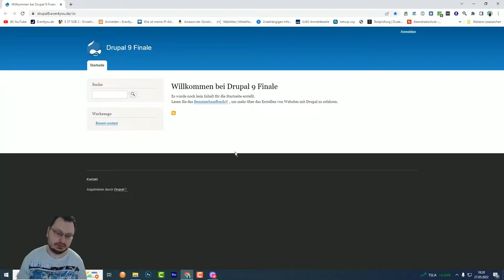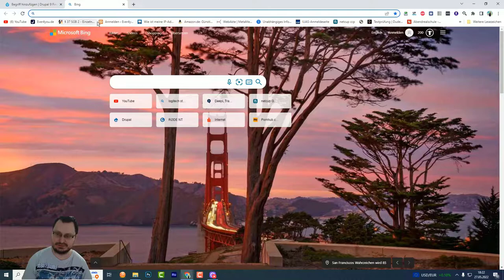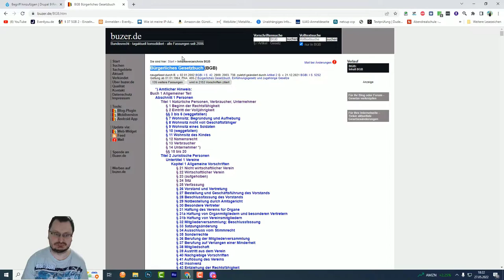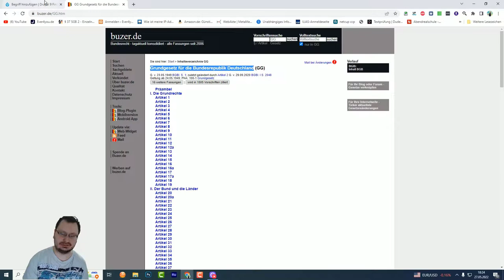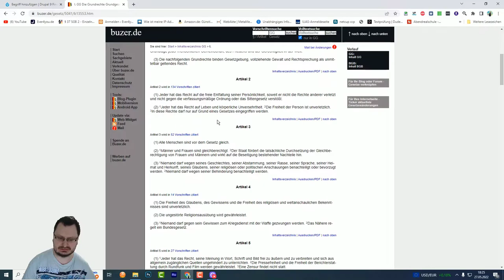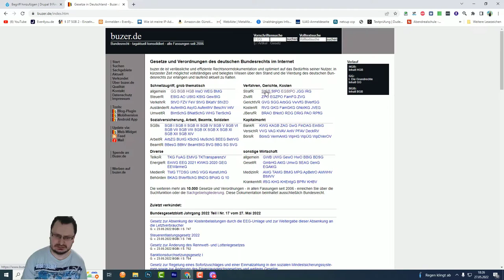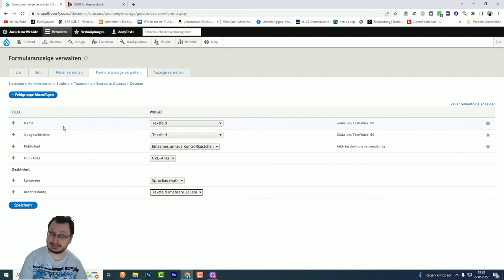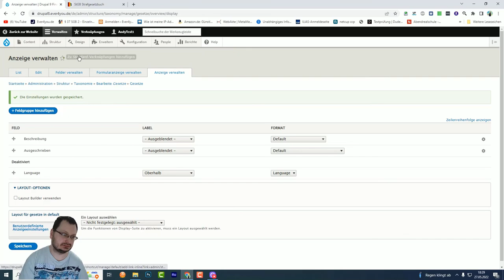Drupal 9 - Schulung - Just for Fun - Thema Taxonomie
Herzlich willkommen zur Drupal  9 Schulung - Just for Fun!

Schon meine Großmutter sagte immer wieder "lernst du zum Spaß, lernst du fürs Leben."

Wir alle kennen das, es gibt zig tausende Schulungsvideos und sogar, welche, die super teuer sind. Alle langweilig und nicht effektiv, weil Sie keine Beispiele für richtige live Projekte als Beispiel geben.

Doch nicht mit mir! In meiner Schulung bringe ich dir echtes Wissen bei, und zwar bei Live-Projekten! Ja, richtig gehört ein Live-Projekt eines, wo du nicht nur paar Beispiele siehst, sondern echte Umgebung, mit echter Domain und echtem Content und echten Leuten und vieles mehr.